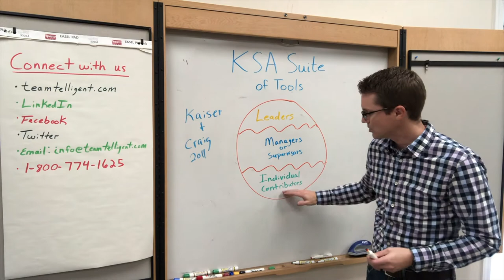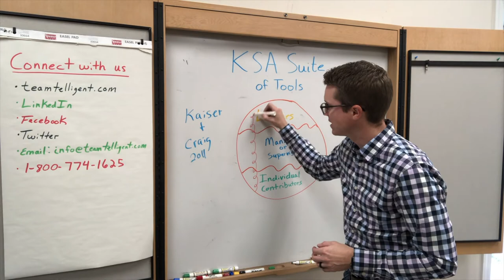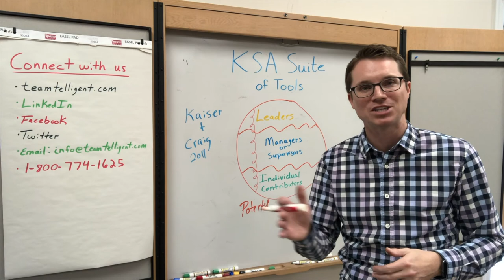The Knowledge, Skills, and Attributes of Potential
What is a high potential? What Drivers, Markers or Practices would you describe that set them apart and drive their performance? During this video we provide an executive overview of our 4th performance library, KSAP (The Knowledge, Skills and Attributes of Potential).

KSAP was scientifically derived leveraging a lifetime of experience and research by our founders, Roger Pearman and Bob Eichinger. Each tool created was designed to help solve todays talent challenges and equip you to identify, hire, and development high potentials.

Presented by: Garrick Throckmorton